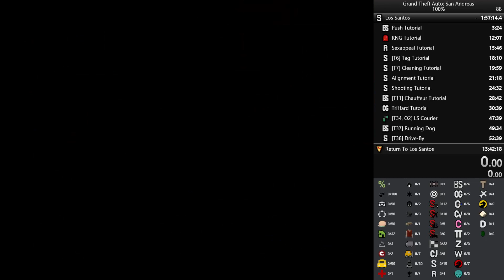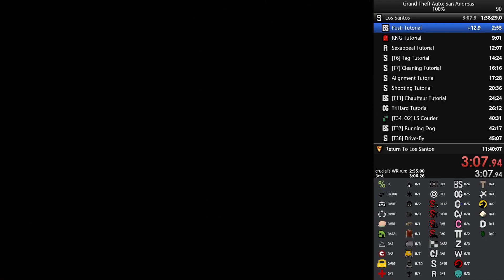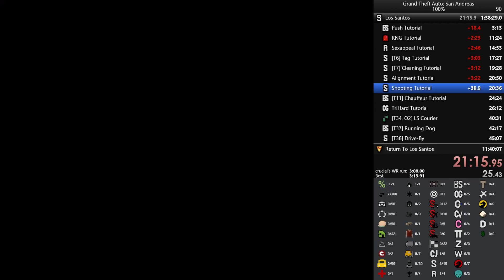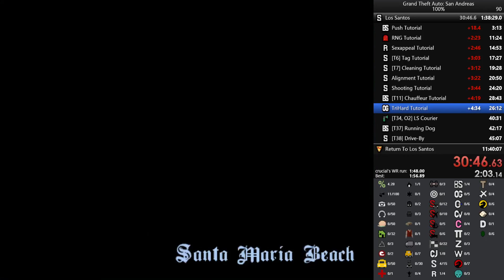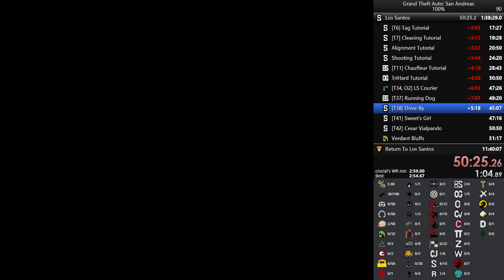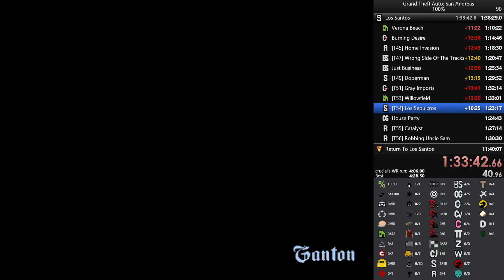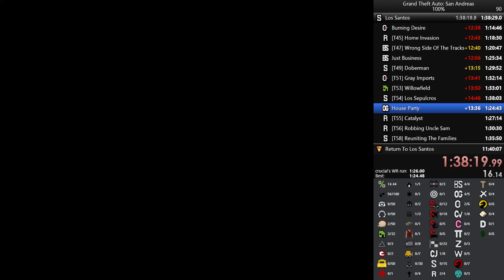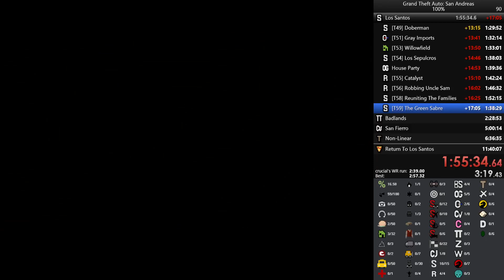another mediocre start